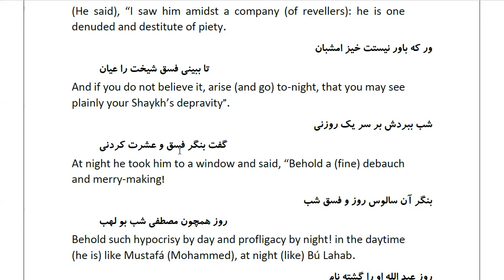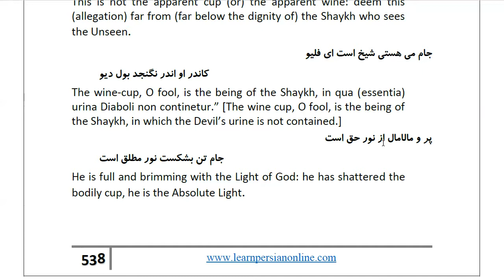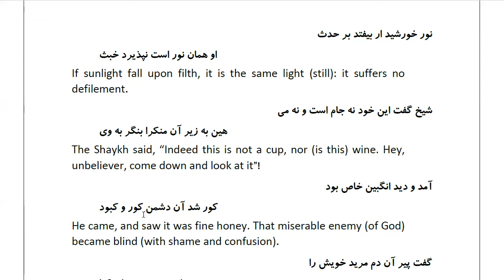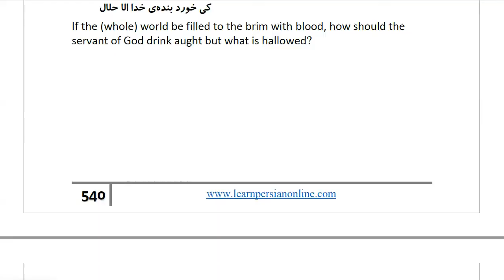Masnawi Rumi: In Farsi with English Translation: Part 272: Remainder of the story of the stranger